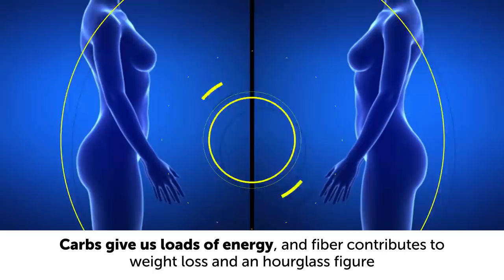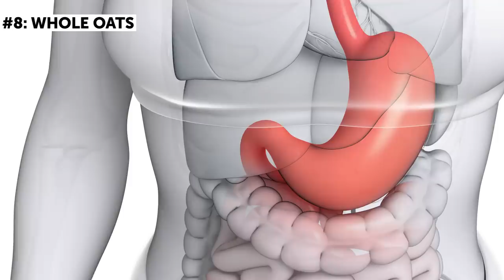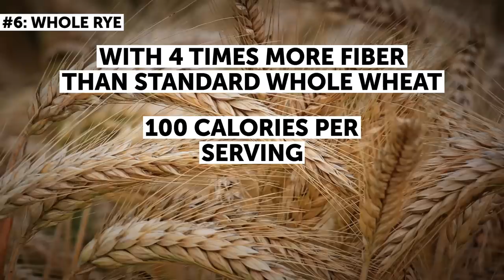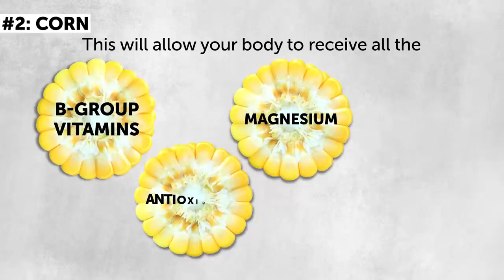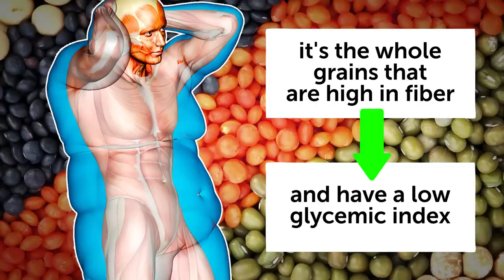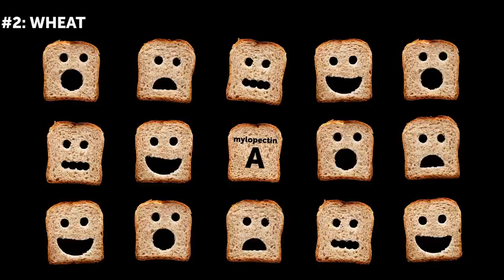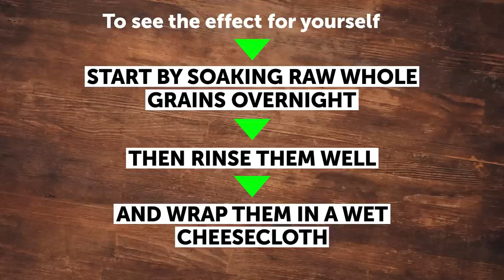8 Grains to Eat to Lose Weight and 3 to Avoid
What grains should you eat to lose weight? There are grains that are perfect for this, making extra pounds vanish within days. But there are grains that are equally awful for weight loss. We're about to tell you how to avoid all the pitfalls and incorporate grains in your menu to transform your body. 👍

TIMESTAMPS:
Whole oats 0:52
Brown rice 1:25
Whole rye 1:56
Whole grain barley 2:25
Buckwheat 2:50
Quinoa 3:15
Corn 3:45
Lentils 4:10
White rice 4:50
Wheat 5:18
Couscous 5:44

SUMMARY:
- Whole oats contain beta-glucan fiber, which is well known for its ability to absorb tons of water, making it swell in your stomach. This then increases the pleasant feeling of being full. In other words, you’ll simply eat way less!
- Considering how many vitamins and minerals brown rice contains, it should be crowned as a superfood in the blink of an eye!
- Some specialists are sure that whole rye has more nutrients per serving than any other whole grain! And there has to be some truth to this.
- Barley is excellent for a perfectly toned figure, and it also lowers your cholesterol levels. Its minerals and nutrients work their magic in no time, making you feel full and giving you all the essential elements your body needs.
- Buckwheat is a true champion as it contains more protein than any other whole grain, topping the list of necessary protein foods for every single one of us — especially if you're a vegetarian.
- If you know at least something about a healthy lifestyle and menu, you know what quinoa is. This grain is high in protein, B-group vitamins, and omega-3 fatty acids, making it a real treat for people with celiac disease and gluten intolerance.
- If you want corn to help you get slimmer, make it a rule to eat a whole ear of corn. This will allow your body to receive all the B-group vitamins, magnesium, antioxidants, and phosphorus that it contains.
- Lentils are truly unique, simply because they're rich in protein and fiber while being low in fat and high in slow-digesting carbohydrates.
- Eating white rice may be the reason why you can't lose weight. It's actually a refined carbohydrate that’s very high in calories and low in fiber. And from this point of view, it has hardly any nutrition!
- Just like brown rice, wheat is a superfood — a superfood for gaining weight! The main reason for this title is amylopectin A, an extremely fattening starch.
- Couscous may look like a whole grain at first glance, but it's actually not that different from refined wheat. You won't find any nutrition here, but you will find numerous calories.